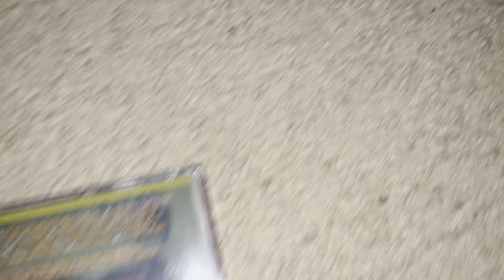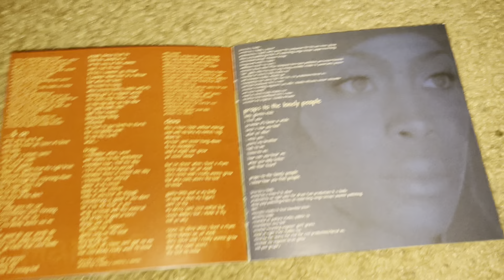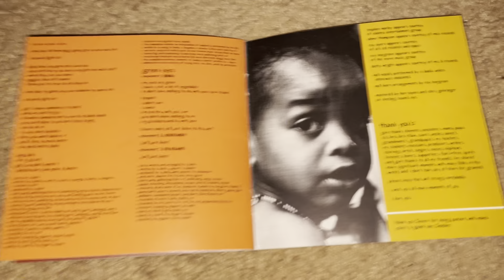Unboxing Erykah Badu - Mama's Gun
Mama's Gun is the 2nd studio album by Erykah Badu released in 2000. It has sold around 1.4 million copies in the US. It spent a total of 25 weeks on the Billboard 200 chart. It contains the top 10 hit "Bad Lady" and the R&B hit "Didn't Cha Know." The album earned Badu 3 Grammy nominations. It was ranked #158 on Rolling Stone magazine's 500 Greatest Albums of All Time list. It is a neo soul album that incorporates elements of funk, soul, and jazz styles. It has confessional lyrics in which cover themes of insecurity, personal relationships, and social issues. The album has been viewed by critics as a female companion to neo soul artist D'Angelo's second album Voodoo (2000), which features a similar musical style and direction. Critics have also noted that while Badu's first album Baduizm contained its share of cryptic lyricism, this album is much more direct in its approach, and places Badu in a subjective position more than its predecessor.